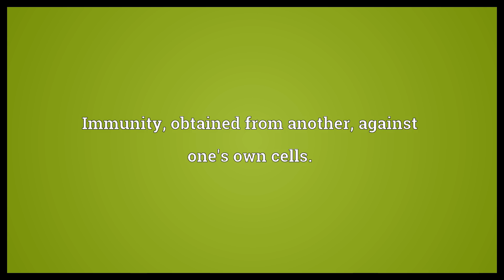Alloimmunity Meaning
Video shows what alloimmunity means. Immunity, obtained from another, against one's own cells..  Alloimmunity Meaning. How to pronounce, definition audio dictionary. How to say alloimmunity. Powered by MaryTTS, Wiktionary